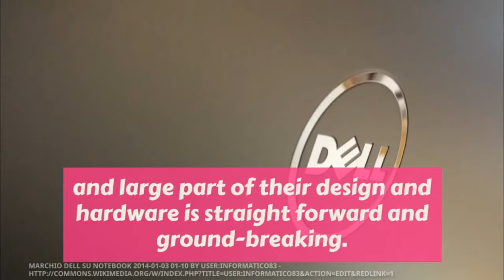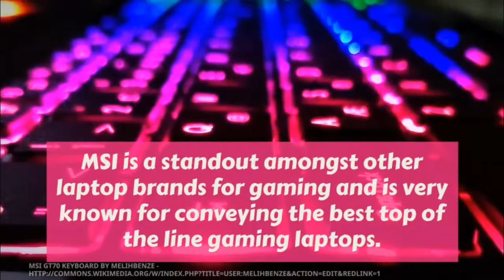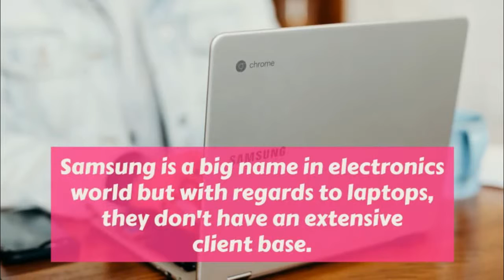Top 10 Best Laptop Brands In The World 2019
What is the best laptop brand? Here is Top 10 laptop companies in the world. Here is list of top 10 best laptop brands 2019.